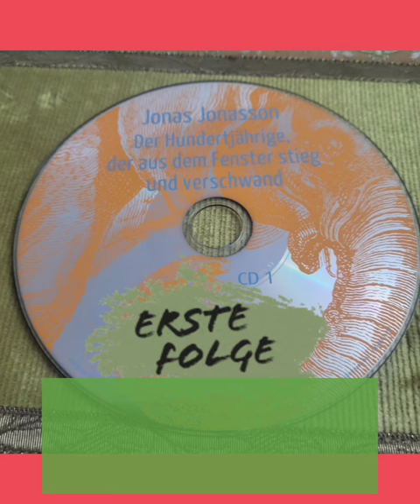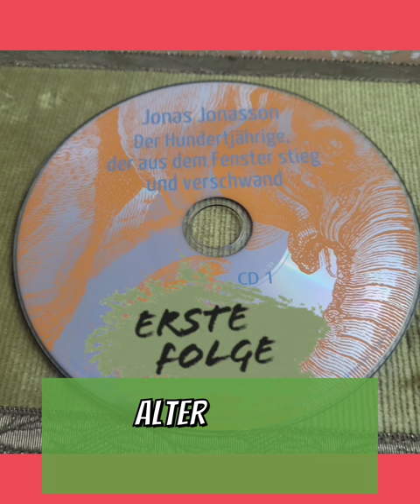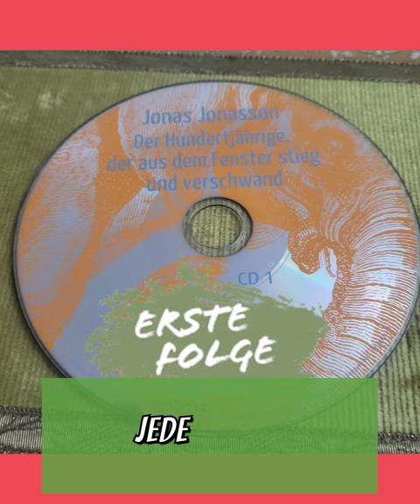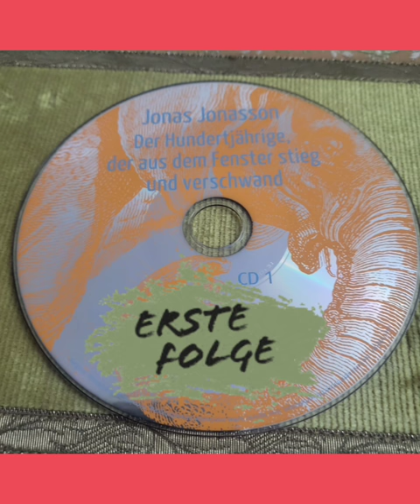Jonas Jonasson 🦻DE/HUN/EN/FR🦻 001b Der Hundertjährige, Der Aus Dem Fenster Stieg Und Verschwand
test - A száz éves ember aki kiugrott az ablakon és eltünt - Jonas Jonasson Sved író hangoskönyv adaptácioja YouTube-os Magyar felirattal - Otto Sander